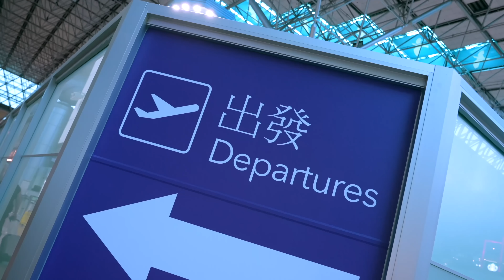踏響號角 雙十快閃🌟桃園國際機場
雙十連假期間，有多位踢踏舞者和銅管樂手匯聚在桃園機場大廳，現身快閃，吸引許多好奇的民眾駐足觀看，紛紛拿起手機拍照、錄影。伴隨著動感歡快的舞曲，氣氛越來越熱絡，表演團隊與旅客齊唱生日快樂歌曲，慶祝雙十國慶，氣氛超HIGH，演出獲得旅客連連好評！